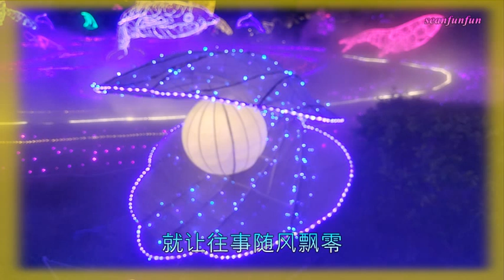【明月可否知我心】演唱 :蔷薇团长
作词：刘艺新  作曲：刘艺新
编曲：孙培喜 合声：凌菲 混音：顾潇予
制作人：笑天 发行：东俞音乐
今晚的夜好冷清
今晚的月色朦胧
心事一重又一重
不知该说给谁听
今夜的风太冰冷
今夜的雨下不停
思绪不停在翻涌
心儿也变的空洞
啊明月可否知我心
我将心事挂天空
不知你是否有感应
是否也放我在心中
我借烈酒浇伤痕
不知何时能再相逢
就让往事随风飘零
今夜的风太冰冷
今夜的雨下不停
思绪不停在翻涌
心儿也变的空洞